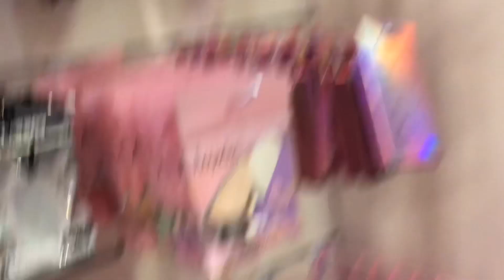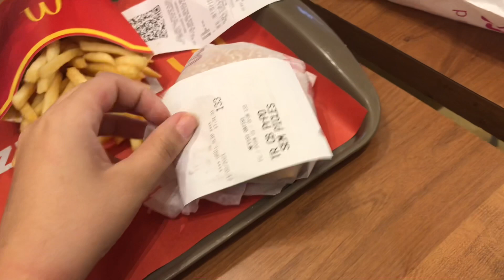Vlog do meu fim de semana + shopping e comprinhas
oi  gente , tudo bom com vocês ?

ASSISTE ATÉ O FINAL 🦋

me siga no instagram: @ingridysilvx_

perguntas sobre mim :

moro em Sete Lagoas
edito meus vídeos pelo:  VLLO e INSHOT